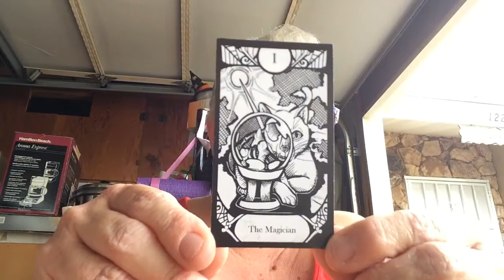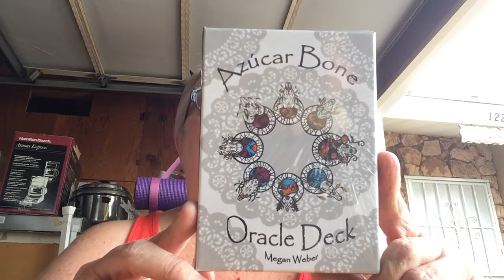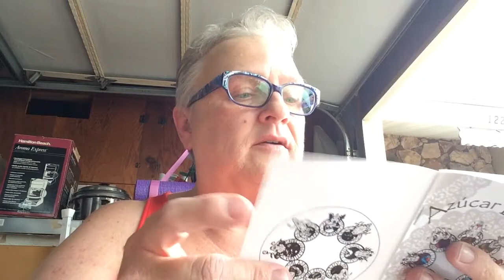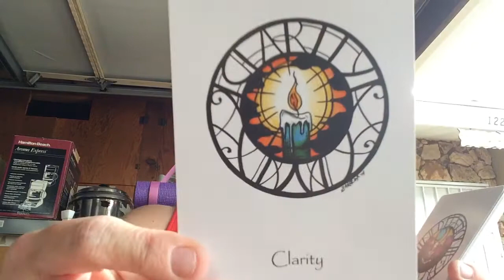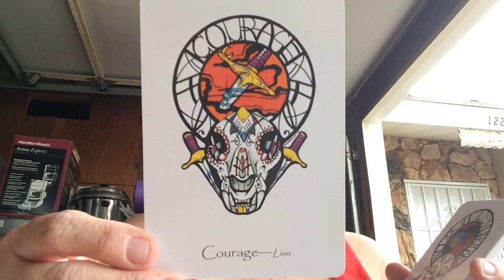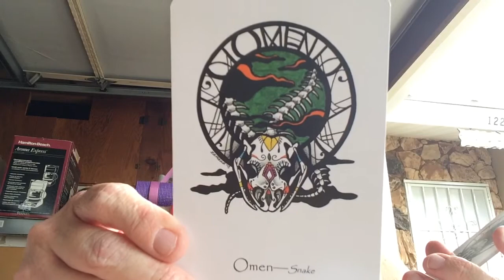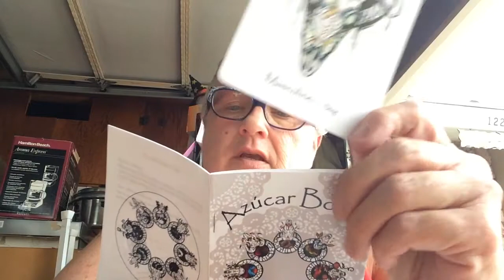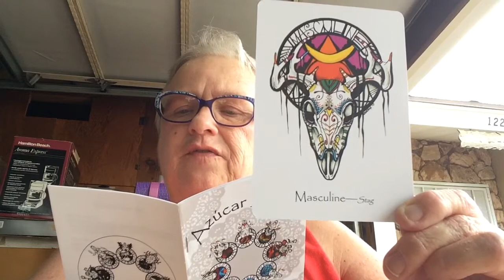Winners 🥇🥈and an Unboxing of Azúcar Bone Oracle! 🎃😆🎃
Azúcar Bone Oracle